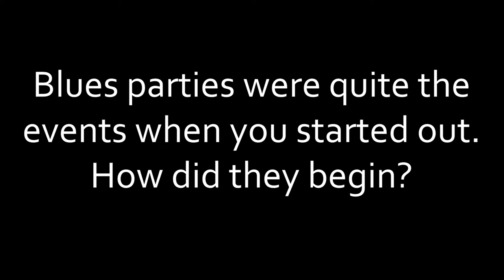Graeme Spinks Interview - Blues Ski Founder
Back in 1977, Graeme Spinks had an idea to open a ski shop in Edinburgh. A little while later, Blues Ski shop was born, and Graeme got talking to a certain Graham Tiso. Fast forward, 40+ years and Blues Ski is present in 5 Tiso shops and still providing the very best advice & kit for all types of skiing.

Here's a little interview with Graeme Spinks about how it all started, along with some great wee stories from the early days...